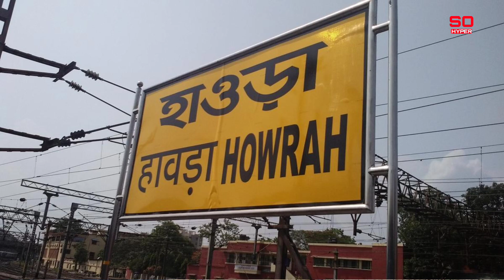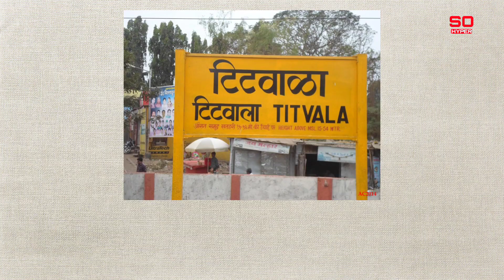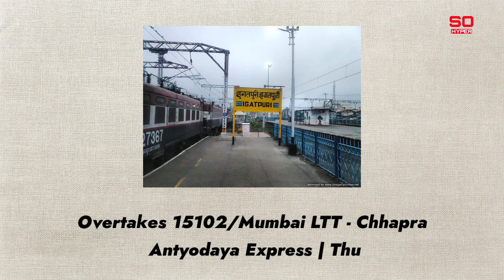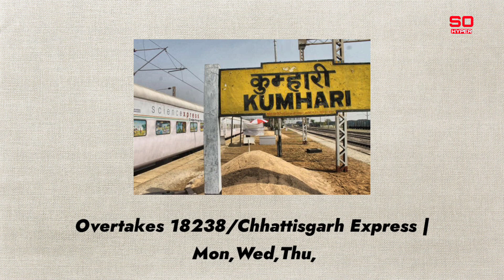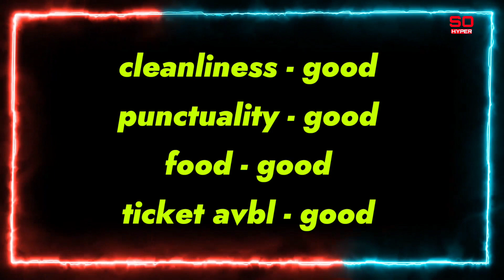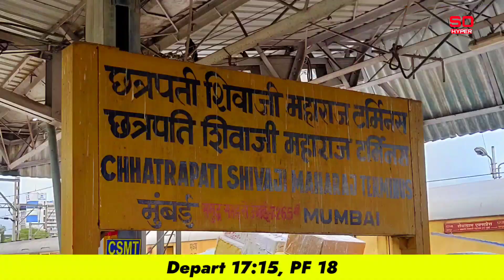Mumbai CSMT Howrah Duronto Express EP 4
Hello Dosto
Mera Naam Hai ANKIT K Aur Apka Swagat Hai Hamare Youtube Channel So Hyper Mein Dosto Es Video Mein Aap Dekh Payenge

Time Line -
00:00 intro
00:27 train info
01:02 running
02:03 classes
02:20 fare
02:46 traction
03:01 halts
03:50 overtakes and overtaken
05:43 schedule
06:18 speed
06:47 rating
07:00 time table
07:44 outro

Topic Covered-
1-Mumbai CSMT Howrah Duronto Express
2-mumbai duronto express
3-mumbai duronto express howrah
4-mumbai duronto express train
5-mumbai duronto express accident
6-mumbai duronto express
7-mumbai duronto train
8-mumbai howrah duronto express first class ac
9-howrah mumbai duronto express
10-howrah mumbai duronto express full speed
11-howrah mumbai duronto express time table
12-howrah mumbai duronto express announcement
13-howrah mumbai duronto express food
14-mumbai howrah duronto express 2nd ac
15-mumbai howrah duronto express 3ac